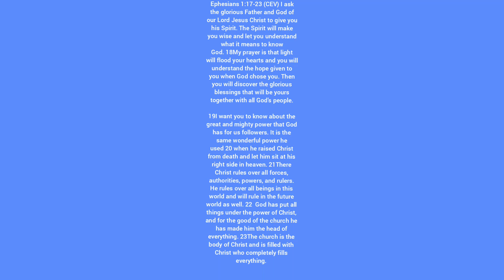Ephesians 1:17-23 (CEV) Seer Annointing Activation (Prayer by Apostle Paul).